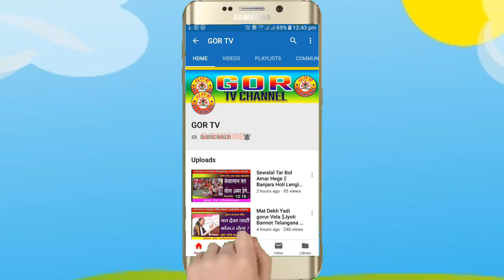Apano Hak Adekar Ka Gamaroch ?||Naykan Shashikala Bayi Nanded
Jai Gor Jai Seawalal Gorbhayiyo
I my gor tv channel